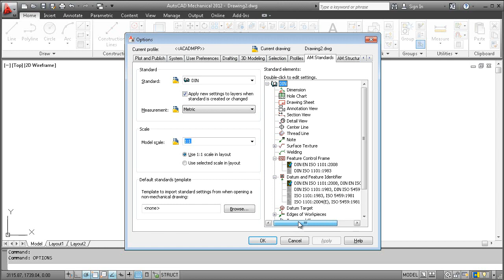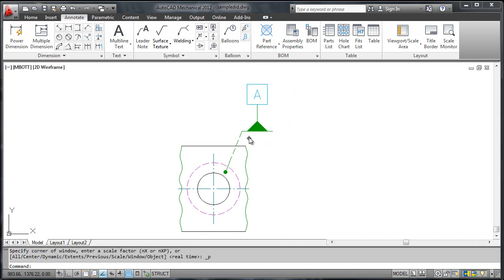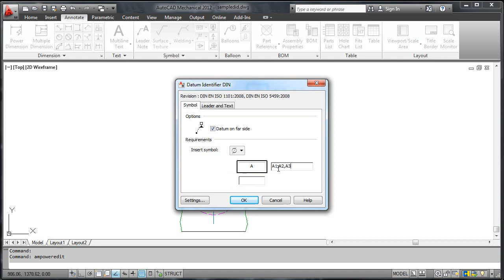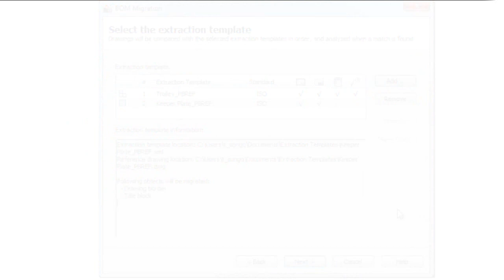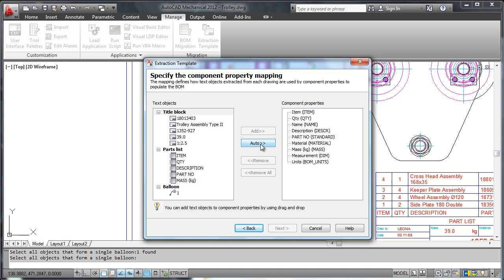What's New in AutoCAD Mechanical 2012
Introduces the most important enhancements in AutoCAD Mechanical 2012.